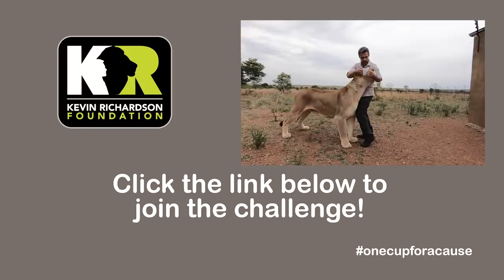Do LIONS Like Coffee? | The Lion Whisperer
This week the Kevin Richardson Foundation is launching the onecupforacause challenge. With over 2.2 BILLION cups of coffee drunk around the world every single day, what if we donated just one ‘coffee’ a month to fight for the lions’ future?

LionWhispererTV aim is to raise awareness about The Kevin Richardson Wildlife Sanctuary.